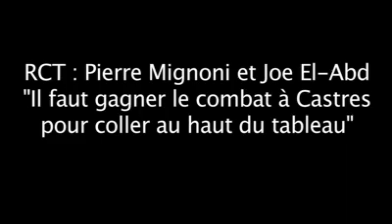Mignoni et El Abd avant Castres